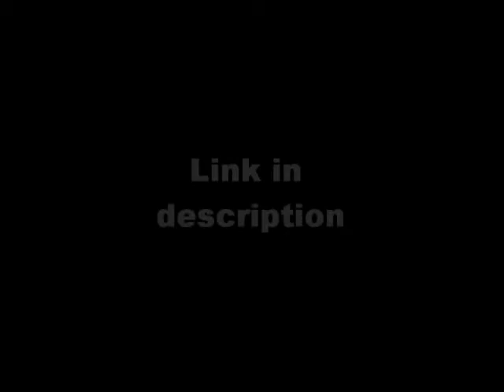Sub to RainbowPubed xD